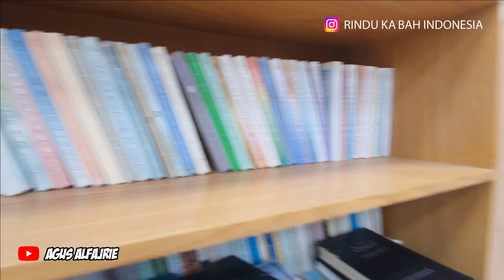TAK BERJUMPA SELAMA 7 TAHUN ‼️ AKHIRNYA SUAMI ISTRI LAKUKAN HAL INI DI TANAH SUCI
7 tahun tidak bertemu karena jarak dan waktu, sepasang suami istri ini melakukan hal-hal seru dan menyenangkan saat city tour di kota thaif.

selian itu city tour taif kali ini juga ditemani oleh kang alman mulyana, mau tau keseruannya? tonton sampe habis videonya ya!

Nah jangan lupa yang belum baca Al-Quran, yuk kita baca Al-Quran dulu, jangan sampai hari ini berlalu tanpa membaca Al-Quran ya!

🎬 Talent by : Jamaah Umroh Ramadhan 1444H
🎥 Video by : Agus Alfajrie

▶️ Instagram di : @agus_alfajrie
▶️ Youtube di : Agus Alfajrie
Tonton Full Versionnya di Youtube